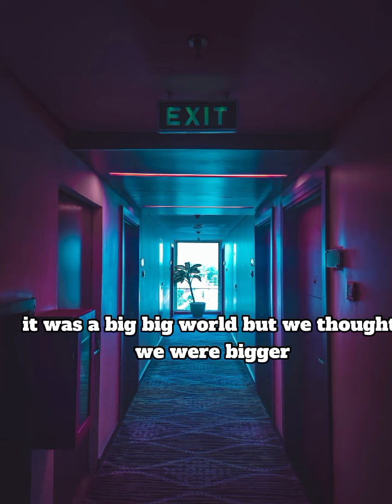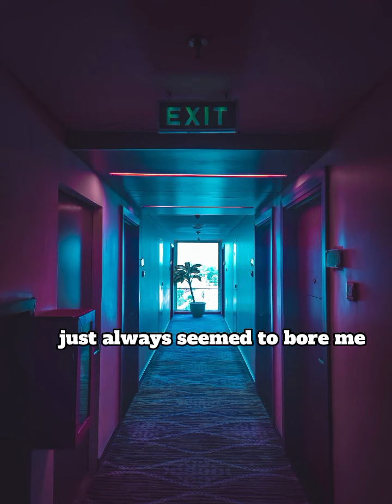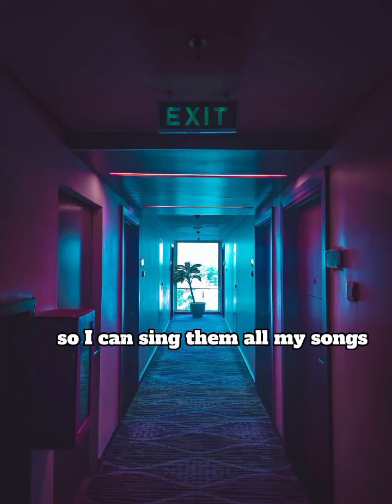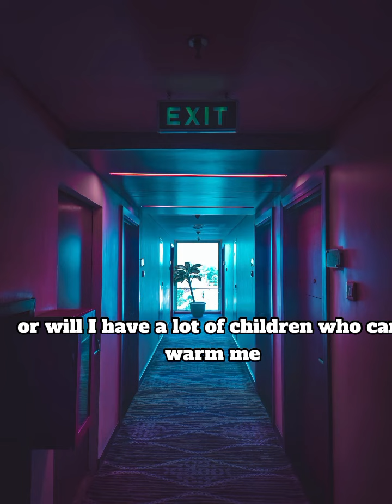7 Years - Lukas Graham (Lyrics)